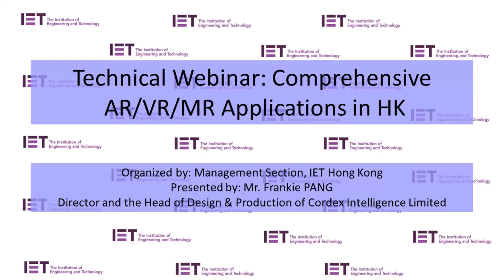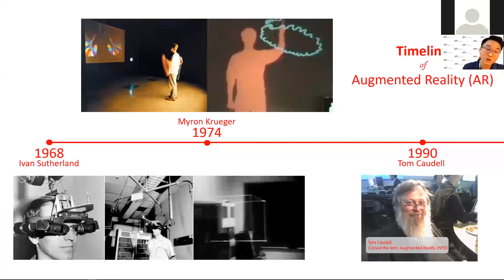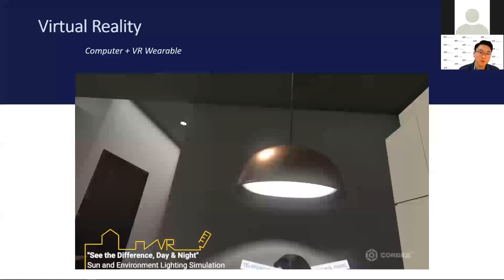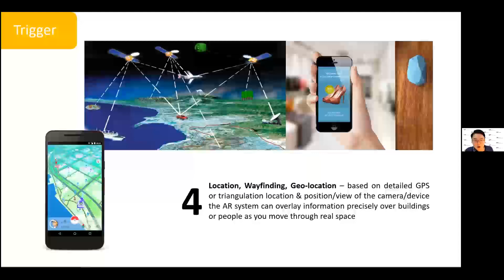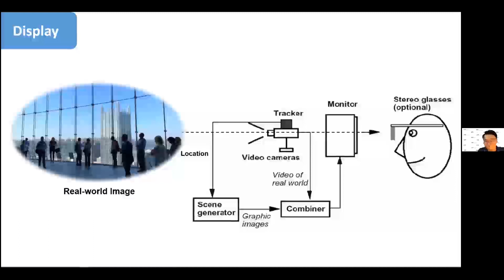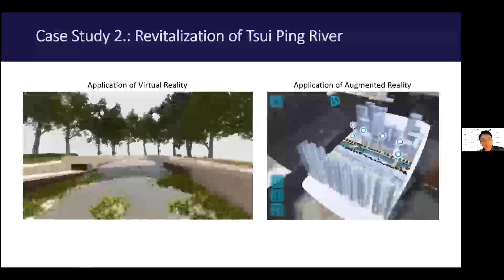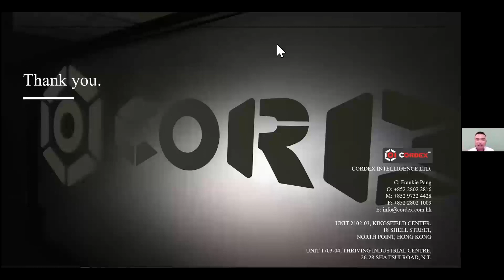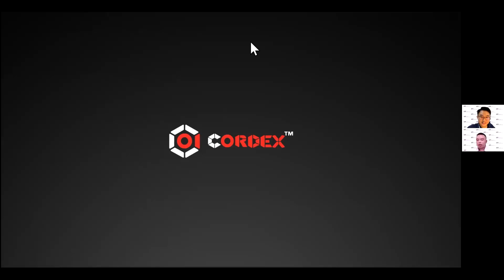Technical Webinar: Comprehensive AR/VR/MR Applications in HK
IETHK MS Webinar No. 001

Since the promulgation of the use of Building Information Modelling (BIM) by the HKSAR Government in 2017 Policy Address, there have been a blooming adoption of BIM in various kinds of projects in HK, especially for major government capital works projects which are mandatory requirements as stipulated in the Works Technical Circulars issued by the Development Bureau of the Government.

To visualise the benefits of BIM adoption in projects, it is a very good entry point to employ Augmented Reality (AR), Virtual Reality (VR) or Mixed Reality (MR) technologies to provide enhanced project experiences for stakeholders. In addition, value-added services can also be added on top of traditional project deliverables so that the overall quality of engineering works can be improved, in terms of engineering design, training, safety and most importantly stakeholder’s engagement – which is a key to a successful project.

Through this webinar, participants will learn more about how the technologies behind AR/VR/MR, the latest development of those applications in Hong Kong, as well as a chance to understand the beauty of those applications with hands-on experience.